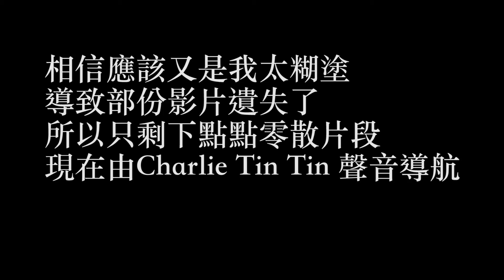瑞典Day 1 快閃斯德哥爾摩 一個人輕鬆遊遇瑞典靚仔幫忙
瑞典 斯德哥爾摩
2016年4月20日

今集由丹麥哥本哈根坐火車出發去瑞典斯德哥爾摩，因為坐火車時發生了點小插曲，所以延遲了行程，去到斯德哥爾摩時都已經是下午三時多，所以都是在Hotel 附近四處走走。北歐的店向來早關，錯失了吃好味魚湯，隨便入了一間吃瑞典菜的店… 嗯！果然應該多做research呀！